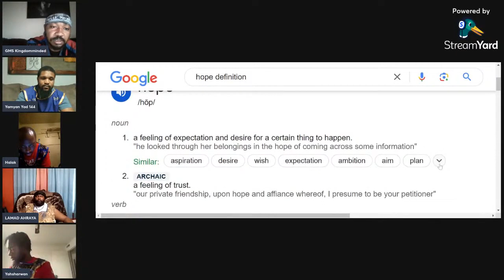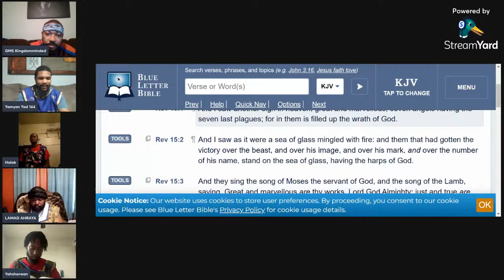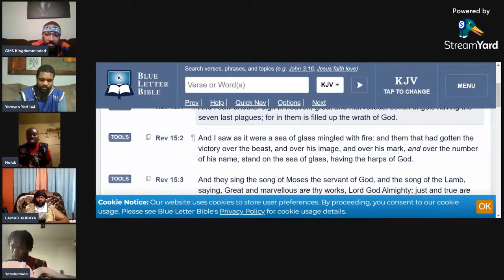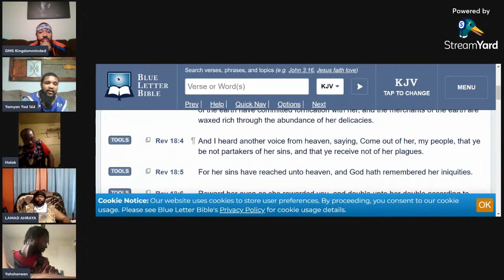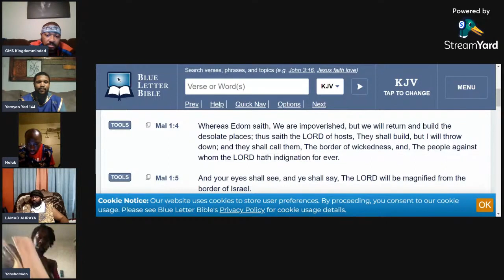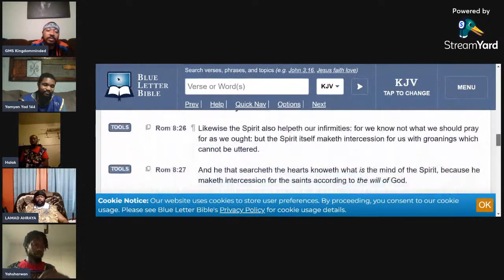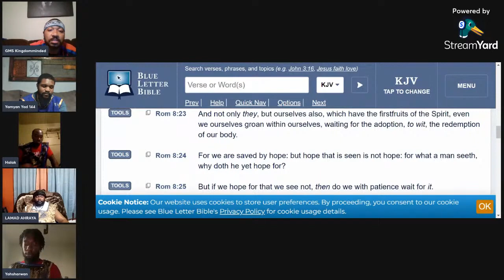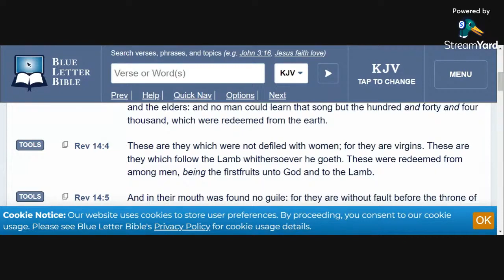Prisoners Of Hope